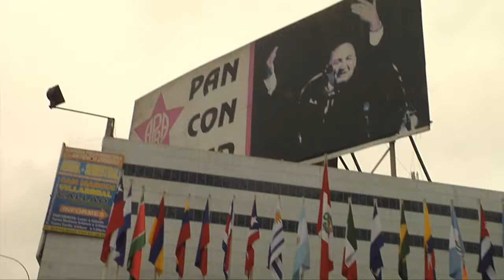Enrique Cornejo participó en una BICICLETEADA "Por una Lima sin delincuencia"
Enrique Cornejo participó el domingo 10 de agosto, junto a cientos de jóvenes de la gran bicicleteada "Por una Lima sin delincuencia", donde reafirmó su compromiso de reforzar a la familia en su conjunto, para promover una sociedad mejor.
Ya que un aspecto muy importante de su Plan de Gobierno será la lucha frontal contra la delincuencia, la cual irá de la mano con el fomento de las actividades deportivas y recreacionales para
evitar que los jóvenes caigan en las garras del alcohol, las drogas y la delincuencia.